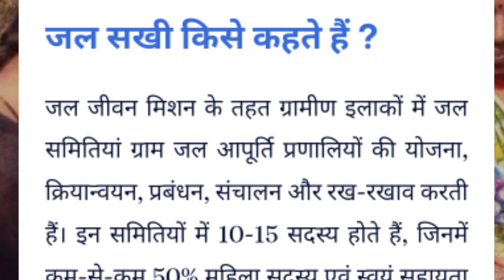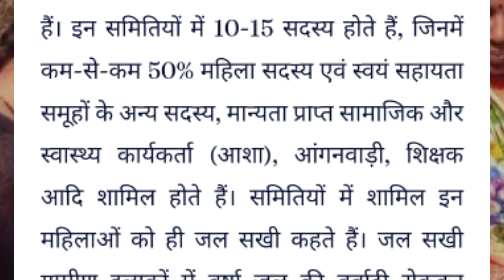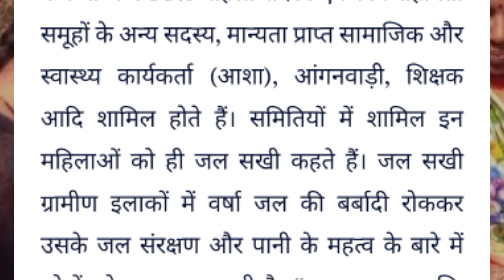जल सखी का आगे क्या काम होगा | jal sakhi | jal jeevan mission | Swayam Sahayta Samuh | Study KSF